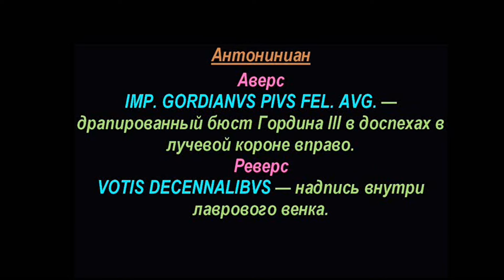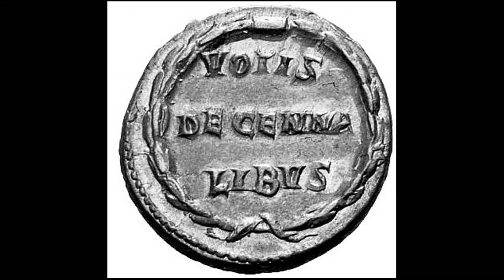Антониниан, 238 - 239 года, Гордиан III, Монета, Antoninian, 238 - 239 AD, Gordian III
Купить предметы разных времен и даже веков, можно не выходя из дома. Все что нужно для того перейти по одной из ссылок на аукционе, там вы можете оценить и продать и аналогично купить любой лот, это целая социальная сеть для антикваров и коллекционеров.